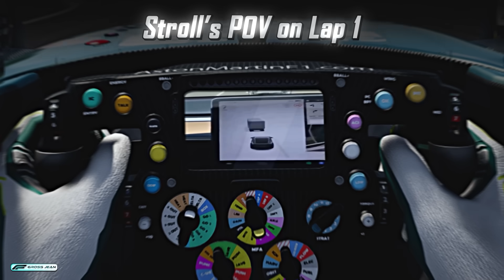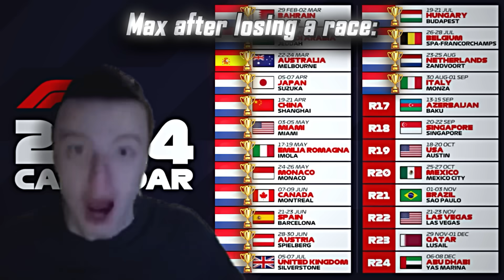F1 2024 Australian + Japanese GP MEME